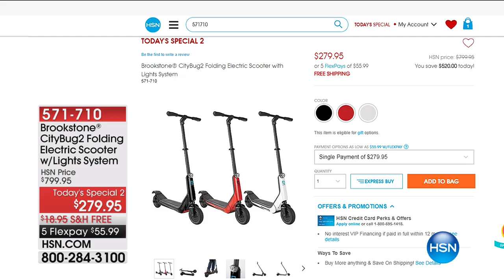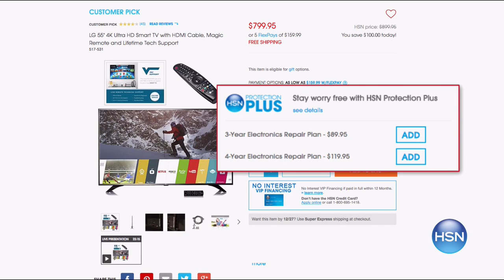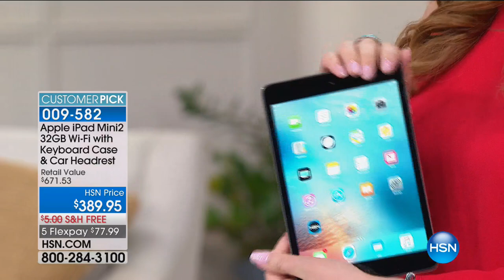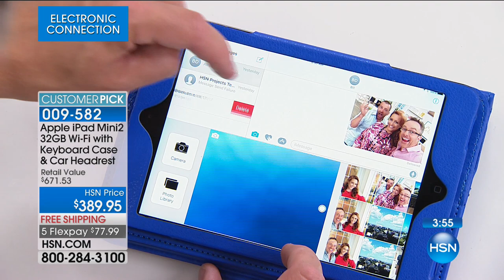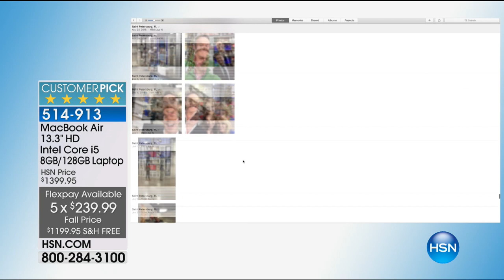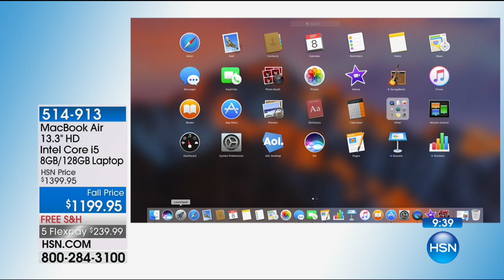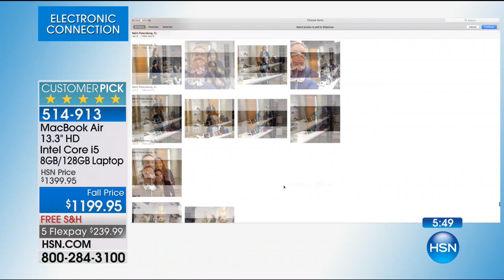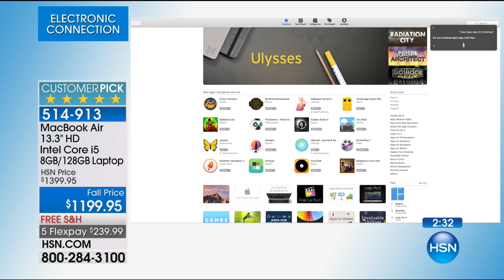HSN | Electronic Connection featuring Beats by Dr. Dre & Apple 09.08.2017 - 02 AM